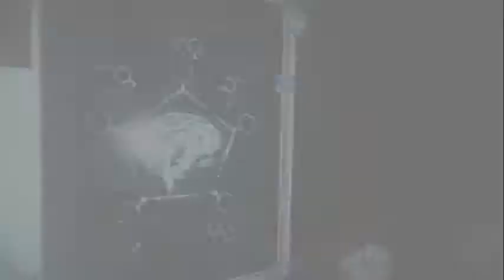The Evil Within 2 悪夢 -AKUMU- Playthrough: Part 6/13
Akumu is back in The Evil Within 2, as the "one hit and it's over" mode was recently added to the game. Here you can watch my playthrough in this legendary challenge. I've split the playthrough in parts, independantly of the chapters. Some parts are longer, some others are more brief, depending on the action. I tried to cover as many areas as possible, collect as many items and files as possible, and I went for all the side quests as well: the Union citizen, the church incident, Anima events, Julian Sykes, residual memories, mysterious objects, slides, extra weapons are all included. This here is part 6 of 13.